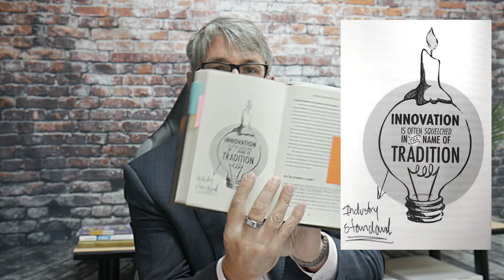Business Growth vs. Progress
Is your business growing or progressing?

Are you focusing too much on growth? Is growth more important than progress?  What does progress even mean for my business?

My thoughts around this might leave you with an interesting discussion during your next board meeting.

Recommended Books:
Excellence Wins: A No-Nonsense Guide to Becoming the Best in a World of Compromise by Horst Schulze

Demand-Side Sales 101: Stop Selling and Help Your Customers Make Progress by Bob Moesta

Competing Against Luck: The Story of Innovation and Customer Choice by Clayton M. Christensen